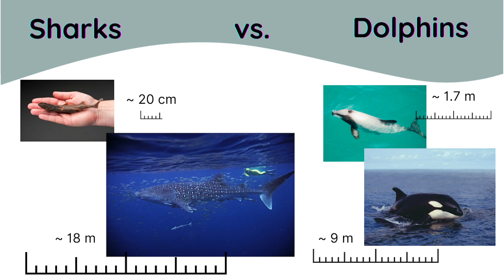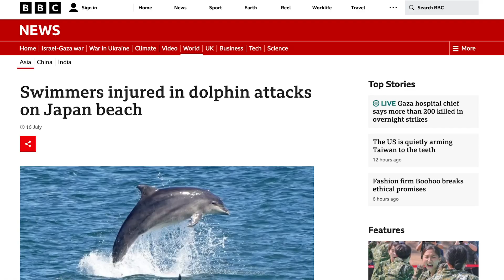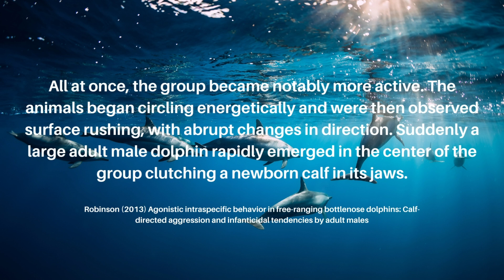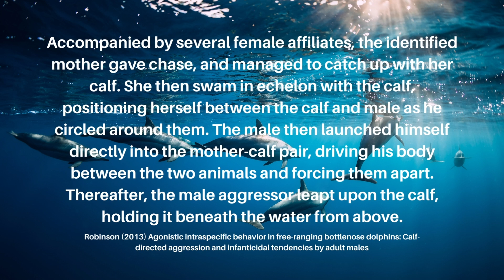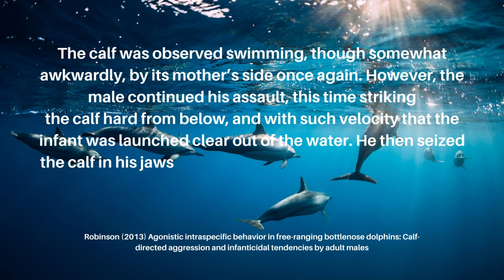Why marine biologists know dolphins are scarier than sharks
We tend to cringe in fear at the sight of a shark, but smile lovingly at a dolphin. Dolphins are incredibly intelligent and social, but with this combination comes a pretty dark side - attacking humans, raping each other, killing their babies and other species. It's time to dig deeper than our first assumptions and realise that sharks are way cooler than we give them their credit for, and dolphins are way scarier than many of us realise.